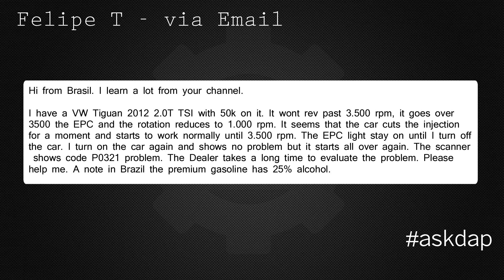2011 VW 2.0t TSI Engine... Wont Rev Over 3500rpm and Fault Code P0321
DescriptionThis question was asked on the AskDAP Show Episode 4.  Q. My 2011 Tiguan 2.0t TSI wont rev past 3500 rpm.  It also has the fault code P0321.  What VW Parts might help me solve my problem?

Parts Discussed in the video
Crank Sensor for 2.0t TSI (Genuine VW/Audi)

Question answered by Paul Barrett, CEO or Deutsche Auto Parts and host of the AskDAP Show.